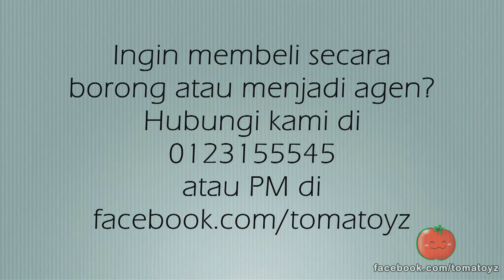Polar Pen Malaysia Special Offer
Sesuai sebagai:
✓ Hadiah hari jadi atau graduasi
✓ Hadiah yang berprestij untuk pekerja cemerlang
✓ Hadiah Hari Bapa yang unik dan menarik
✓ Alat melepaskan kebosanan semasa study atau bekerja
✓ Tak kurang juga penghibur semasa lecture (hehe)
✓ Pencetus idea minda kreatif anda.

Ianya Pen, Stylus dan 1001 inspirasi mengikut kreativiti anda.

Cuma RM95 seluruh Malaysia. Pos PERCUMA

SMS/Whatsapp "POLAR" ke 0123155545 SEKARANG

Dan jangan lupa berikan Kod Diskaun anda bila diminta.